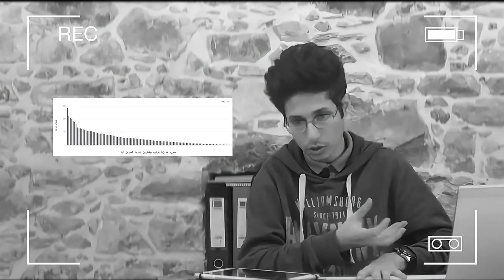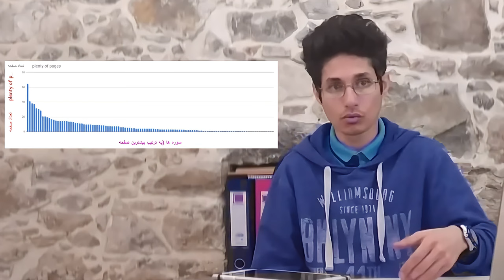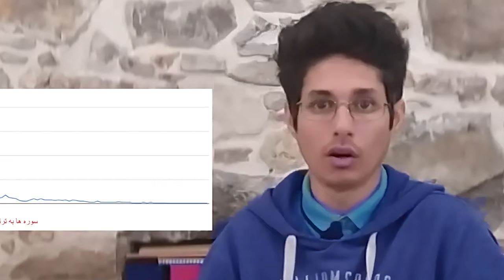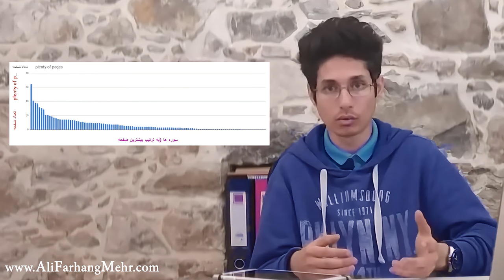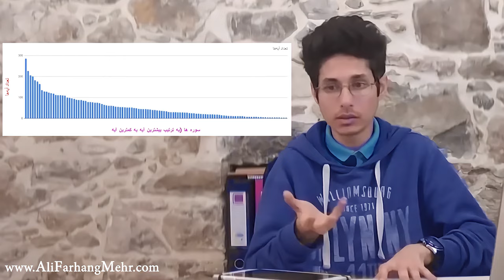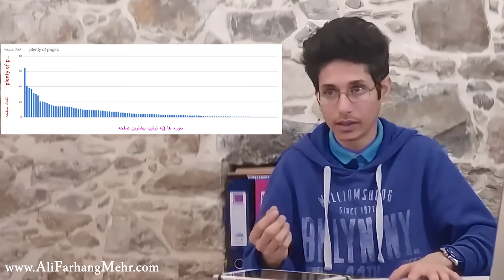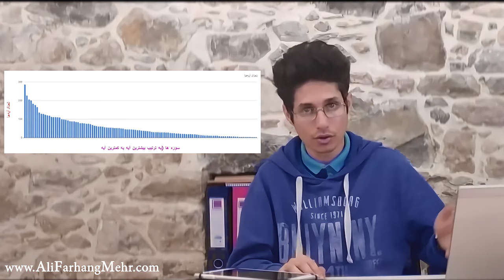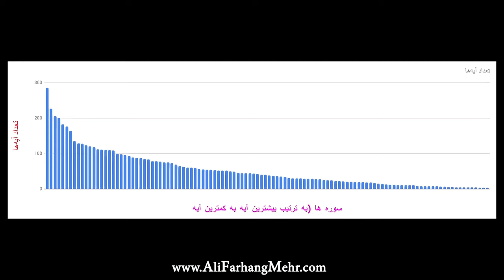MehrTv نمودار شیطانی در قرآن کشف شد، ایات شیطانی سلمان رشدی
شگفتی های ریاضی در قرآن
شگفتی های قرآن و معجزه علمی قرآن، نمودارشیطانی در قران، آیات شیطانی سلمان رشدی
تحلیل و بررسی آماری و عددی  قرآن ... نگاه یک ریاضیدان به قرآن
روابط ریاضی قرآن
معجزات علمی قرآن کریم
معجزه های قرآن
اثبات علمی قرآن
 آیات شیطانی سلمان رشدی

در این ویدیو از نگاه ریاضی به قرآن نگاه میکنیم. با استفاده از نمودارها و مفاهیمی که از دنیاو تجربیات روحانی یاد گرفته ایم و همچنین بررسی و آنالیز ریاضیاتی به تحلیل و فهمیدن قرآن میپردازیم. هیچ قصدی برای توهین وجود ندارد. اما نتایج مثبت و منفی قابل درک هستند چون در هر کاری وجود دارد. نظر خود را در کامنتها بگزارید. قرآن کتابی است که ما در مورد آن تعریف های زیادی شنیده ایم. اما هر چیزی را میتوان از دیدگاه آماری بررسی کرد.

00:00 مقدمه
00:47 زبان قران در جهان اسلام
02:15 تحیلی های اولیه ریاضی در قران
08:18 تجربه شخصی من از قران
09:25 نمودار شیطانی در قران
13:47جایگاه زنان در اسلام
15:38 نمودار های استفاده شده

Таҳлили оморӣ ва ададии Қуръон ... Назари математик ба Қуръон
Муносибатҳои математикии Қуръон
Муъҷизаҳои илмии Қуръони Карим
Муъҷизаҳои Қуръон
Далели илмии Қуръон
Қуръон

mathematical analyze of Quran
In this video, we look at the Quran from a mathematical point of view. Using graphs and concepts that we have learned from the world and spiritual experiences, as well as mathematical analysis, we analyze and understand the Quran. There is no intention to insult. But positive and negative results are understandable because they exist in everything. Leave your comments in the comments. The Quran is a book about which we have heard many definitions. But anything can be statistically examined .

MehrTV | Ali FarhangMehr
مهر تی وی
Ali Farhang Mehr
Mysteries
علی فرهنگ مهر
میستریز